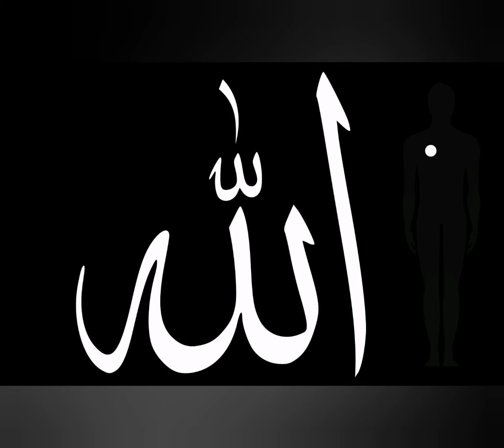Zikar Allah ذکر اللهﷻ